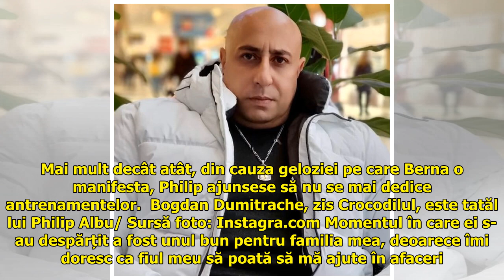Ce spune tatăl lui Philip de la „Puterea Dragostei” despre Berna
Bogdan Dumitrache, cunoscut su...